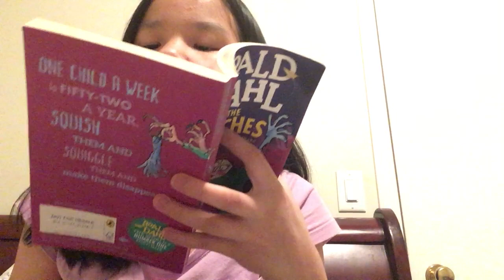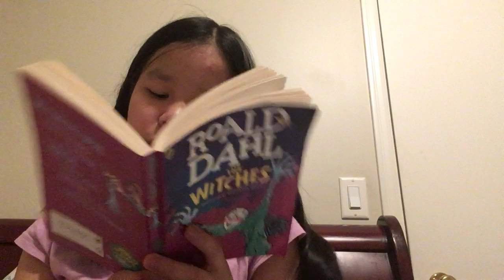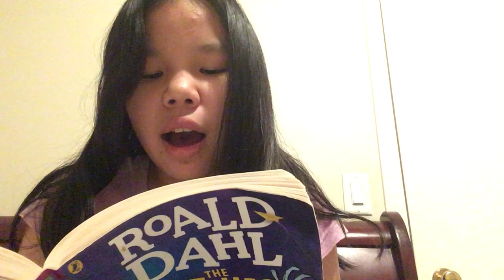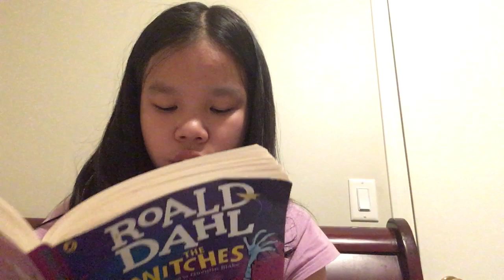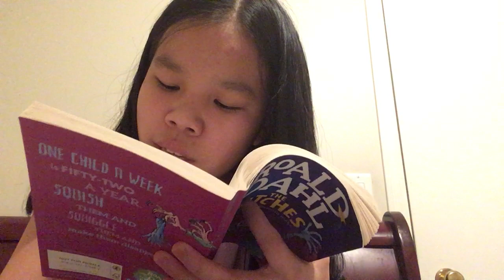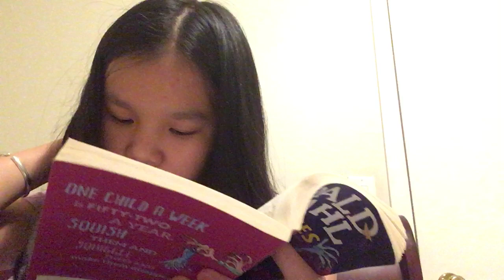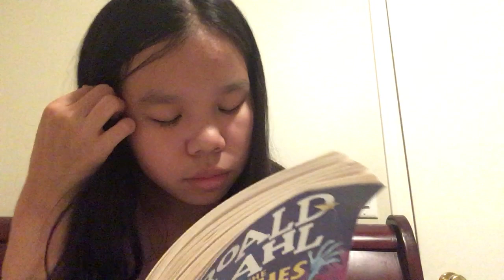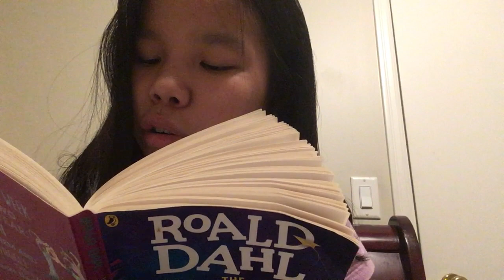Ronald Dahl The Witches 羅納德·達爾女巫 Bruno Jenkins Disappears Read Aloud